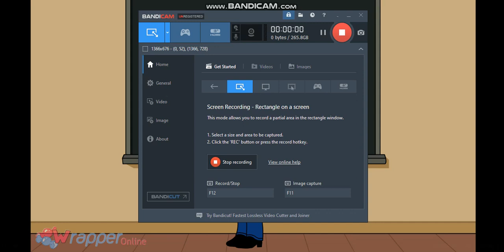I got Wrapper Online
I was so happy. I changed my Comedy world Avatar so my head doesn't float while dancing.